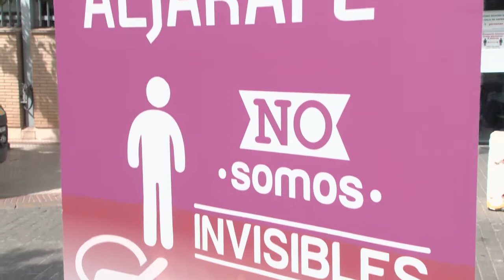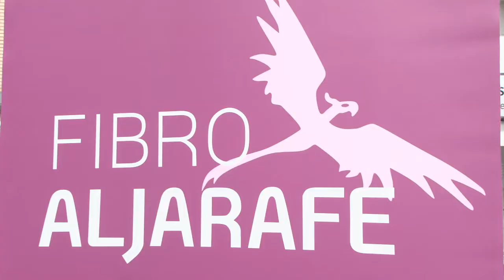Lectura del manifiesto por Día mundial de la Fibromialgia